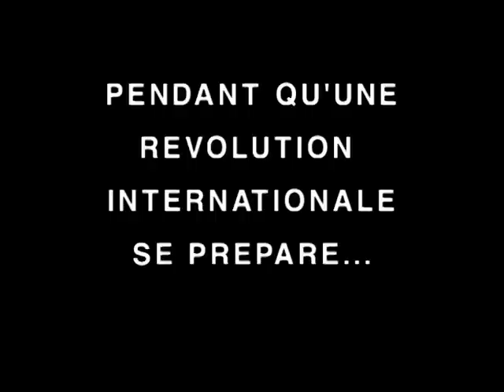L'opération de la dernière chance (Antonin Peretjatko)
Bande-annonce du court-métrage d'Antonin Peretjatko "L'opération de la dernière chance" (2006), faux film d'espionnage avec des vrais bouts de films de vacances dedans.